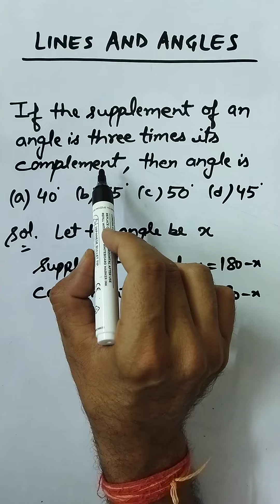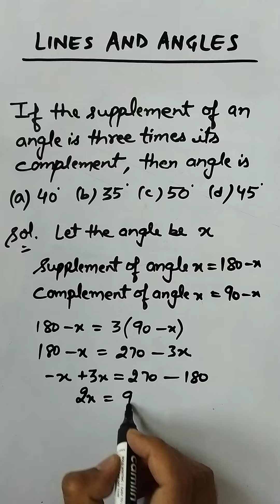Supplement and complement of an angle